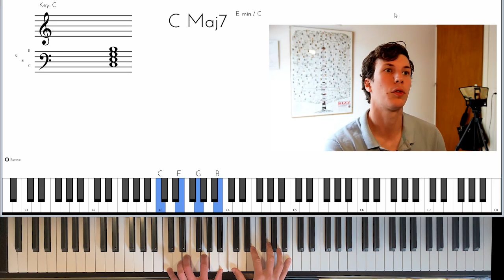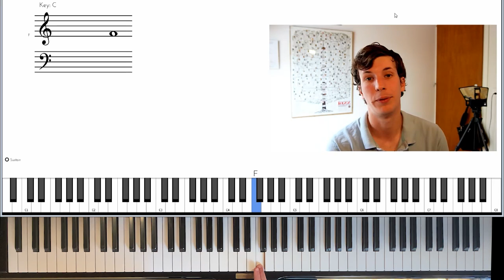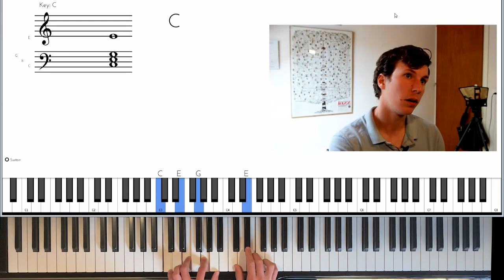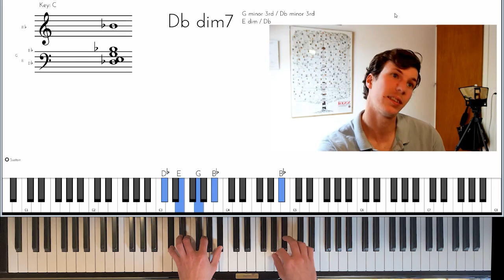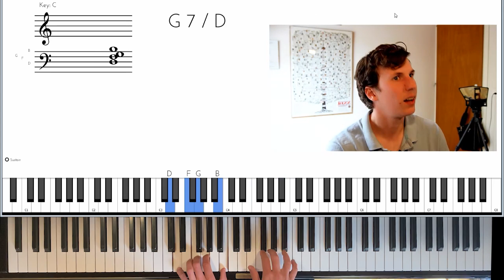Une astuce simple mais PUISSANTE pour IMPROVISER sur n'importe quel morceau en JAZZ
Accédez à votre cours de jazz gratuitement (durée: 20 minutes) 🎹

Accédez à ma masterclass blues / boogie-woogie🎹